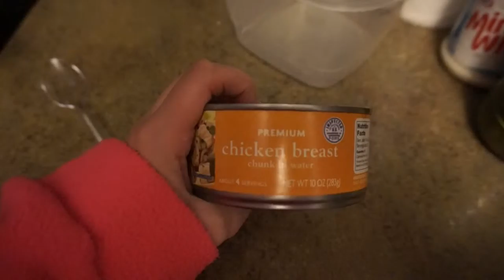Bath Bomb+Bow and Arrow! | 1.10.16